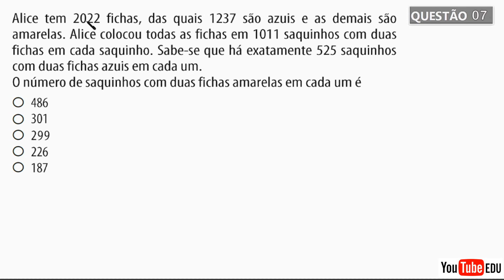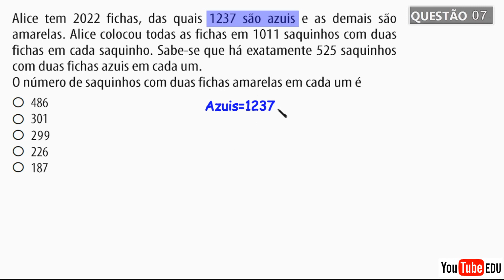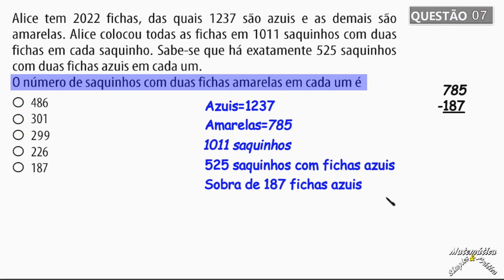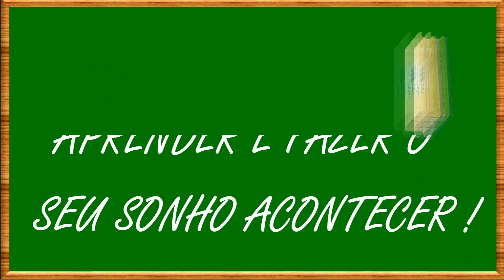CORREÇÃO QUESTÃO 07, VESTIBULAR 2023 DA FGV, PARA O CURSO DE DIREITO (Raciocínio Lógico)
Correção da questão 07 da avaliação para o curso de direito da FGV 2023  abordando  o tema raciocínio lógico, tema muito cobrado nos vestibulares, no ENEM e em nosso dia a dia